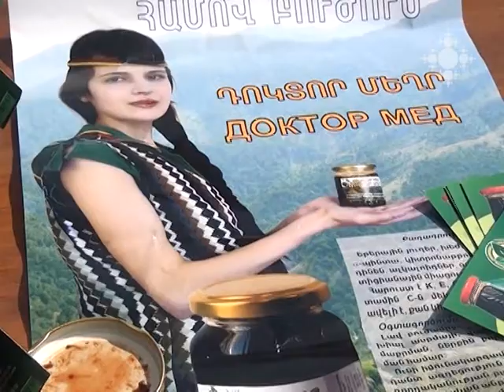Գարգառի Ս. Հովհաննես եկեղեցին նորոգման կարիք ունի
«Լույս» հիմնադրամի աջակցությամբ Եվրոպայի առաջատար բուհերում սովորող ուսանողներն արդեն երրորդ տարին է՝ հավաքվում են Լոռու մարզի Գարգառ համայնքում: «Զարգացնենք Հայաստանը միասին» ծրագրի շրջանակում նրանք ուսումնասիրում են մեր գյուղերը, մշակում ռազմավարական ծրագրեր ու համայնքների ղեկավարների աջակցությամբ կյանքի կոչում: Գարգառի բնակիչների խնդրանքով այս տարի նրանք աշխատում են գյուղի  հնամենի եկեղեցին նորոգելու  ուղղությամբ: